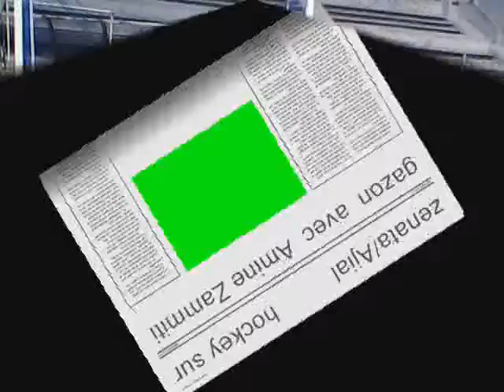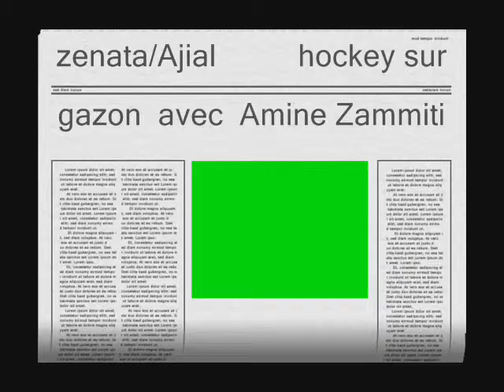HOCKEY WAD EL MAKHAZINE